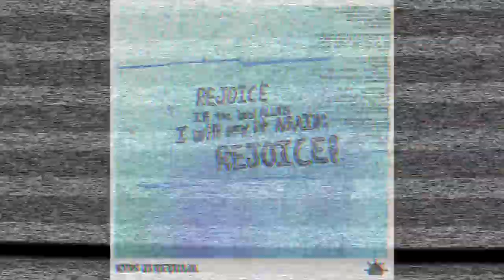KIR Vlog 3: Tracking Rejoice